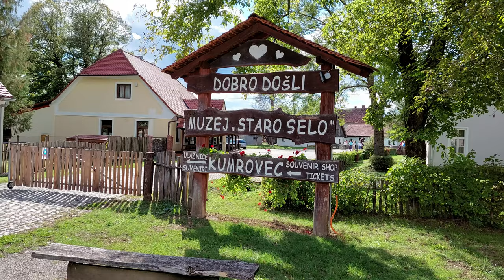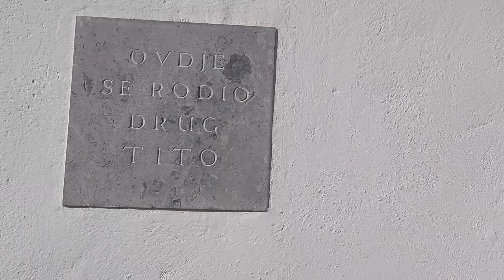Kumrovec Croatia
Kumrovec falu Horvátország Krapina-Zagorje megyéjében. Tito Marsall szülő faluja.